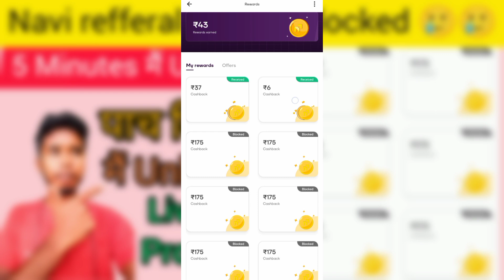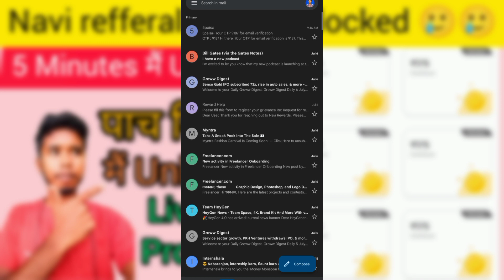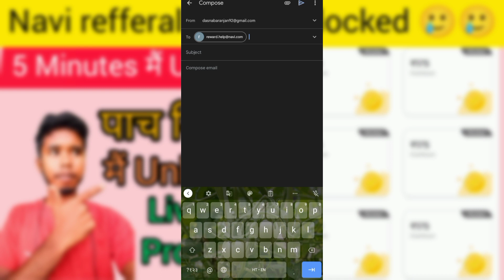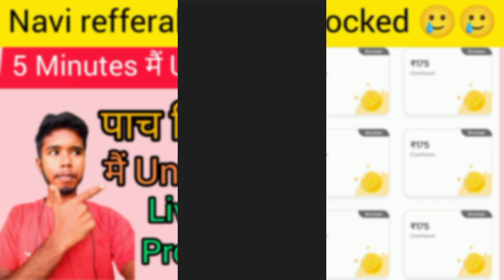Navi App refferal reward Blocked // How to Unblock Navi refferal reward step by step Live proof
Navi App refferal reward Blocked // How to Unblock Navi refferal reward step by step Live proo

Navi app reward unblock
Navi refferal reward unblock
Earning app
Navi per referral 175